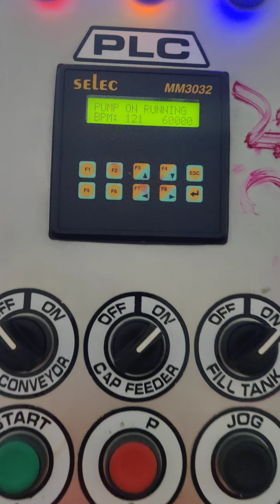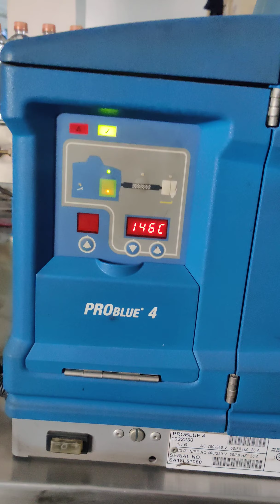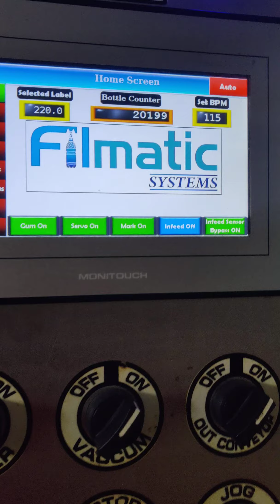AUTOMATIC FILLING LABELING MACHINE FOR TATA WATER PLUS